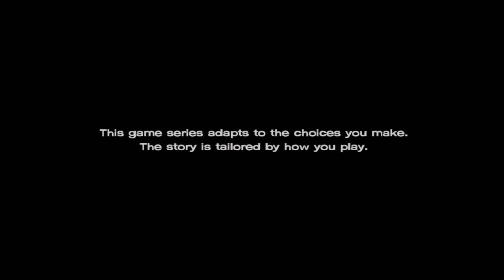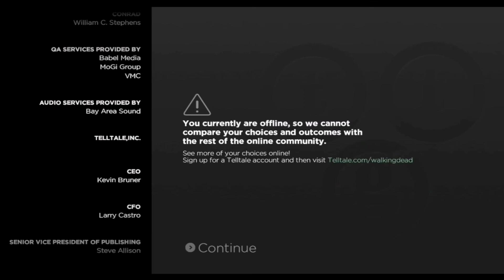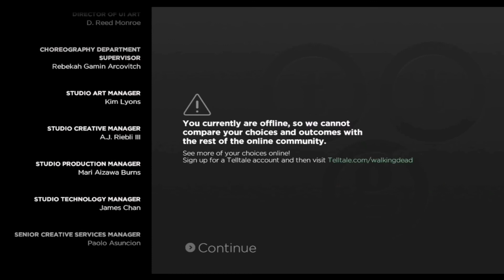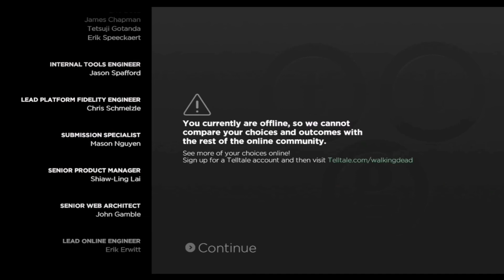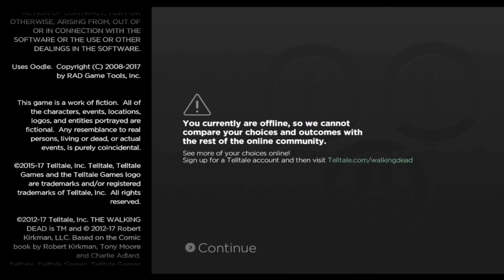The Walking Dead: Season Three : A New Frontier [ Episode 3 - Above The Law ] Android Gameplay (HD)